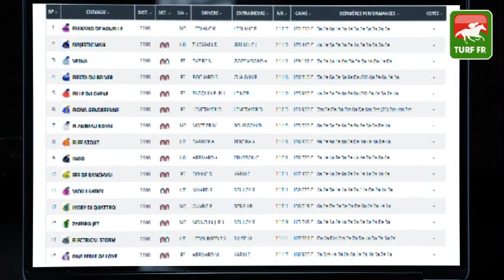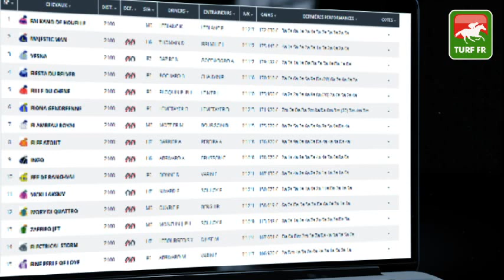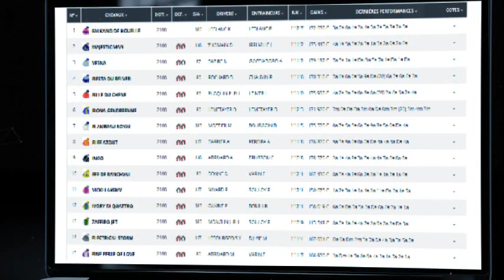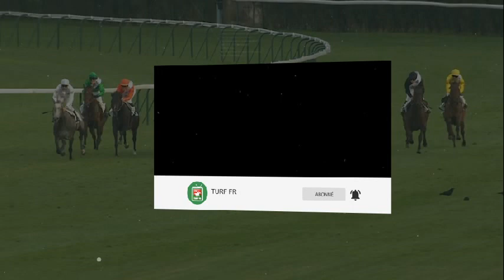Minute Quinté TURF FR : PRIX DE VILLERS COTTERETS - Mercredi 08 Décembre - Vincennes 🏇 PMU #261958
🥇 Retrouvez le pronostic exclusif de notre expert Turf Lucius Simenon pour le PRIX DE VILLERS COTTERETS le Mercredi 08 Décembre 2021 à l'hippodrome de Paris Vincennes en France.

✅ NOS LOGICIELS TURF :
✔️ Logiciel TURF INFO Professionnel Edition: